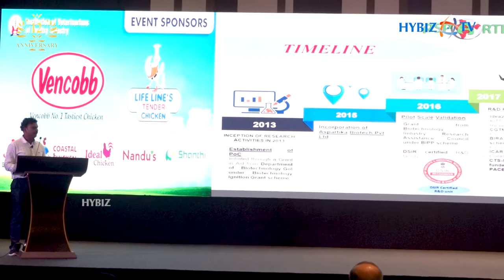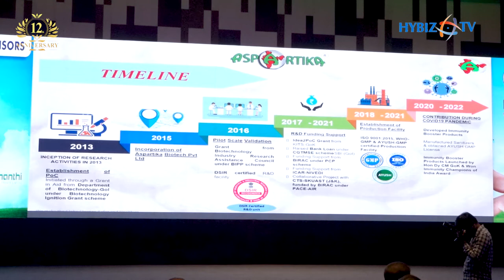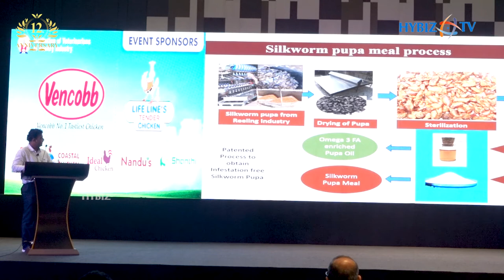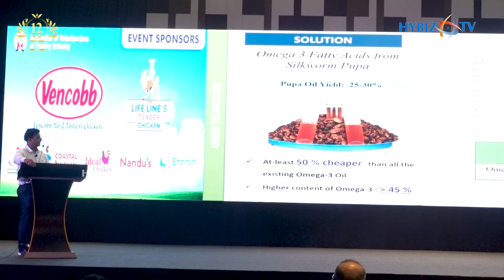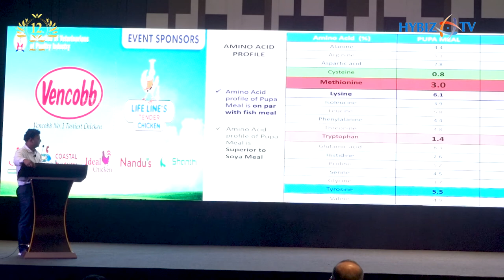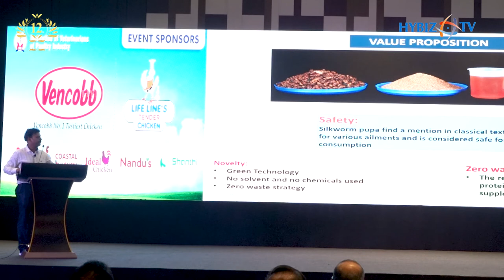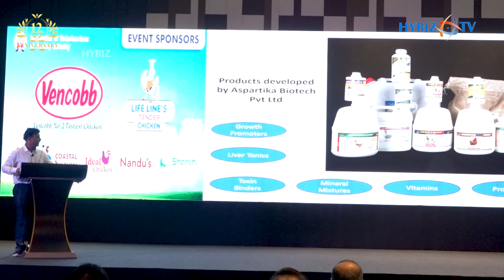Silkworm Pupae Meal || Srinivas BV, MD, Aspartika Biotech Pvt. Ltd || IVPI Bengaluru 2022 | Hybiz tv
Silkworm Pupae Meal by Shri. Srinivas BV, MD, Aspartika Biotech Pvt. Ltd., Bengaluru at IVPI 2022